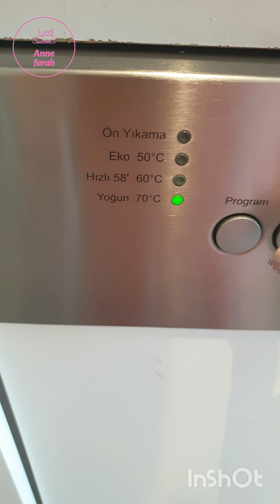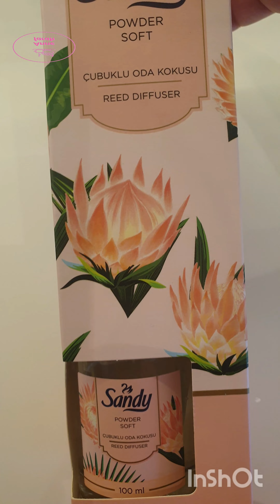روتين يومي سريع لتنظيف المطبخ بعد الغداء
تنظيف صحون بجلاية الأطباق وتنظيف حوض المطبخ والأرضية الرخامية ثم الاستمتاع بكوب من القهوة الساخنة المليئة بالرغوة الشهية😋
تلميع الأطباق والأكواب الزجاجية في غسالة الأطباق